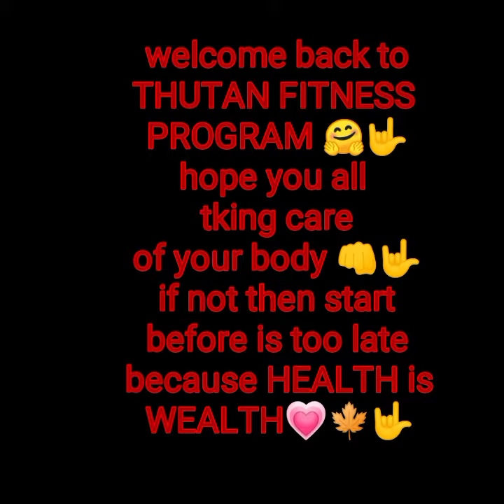THUTAN FITNESS PROGRAM 💪👊🤟❣️ thutanfitnessprogram fitnessblogger thutangombumotivation 4thepisode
hope you taking care of your body 👊 if not then START now before is too late👍 join with thutanfitnessprogram is free of cost 😉👍 💯 helpful to reduce your weight and fat 🔥 just with BODYWEIGHT ☘️💮